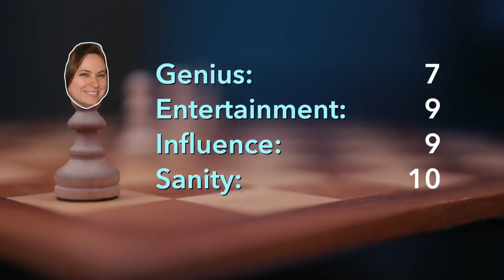Magnus Carlsen ranks Judit Polgar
Reigning World Chess Champion Magnus Carlsen rates Judit Polgar, the strongest female chess player of all time, on Genius, Entertainment, Influence and Sanity!